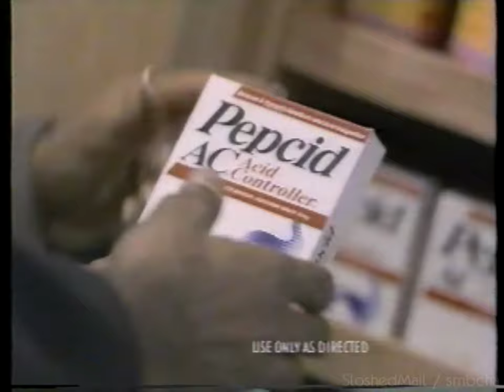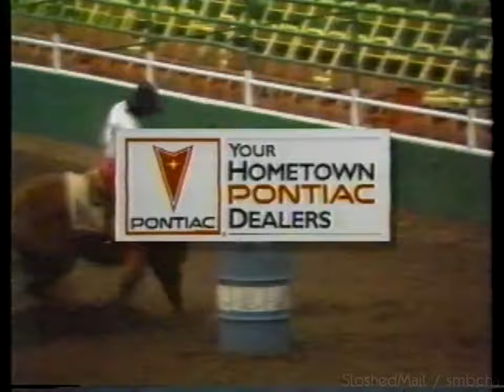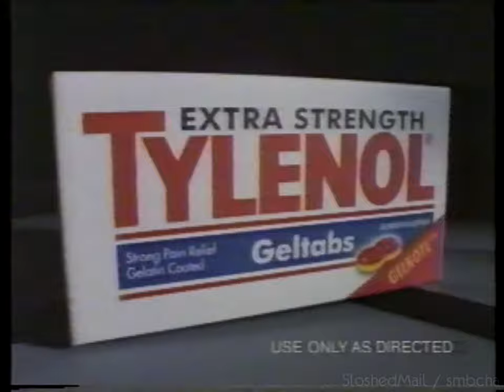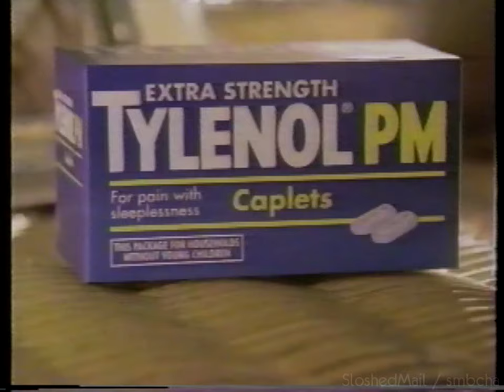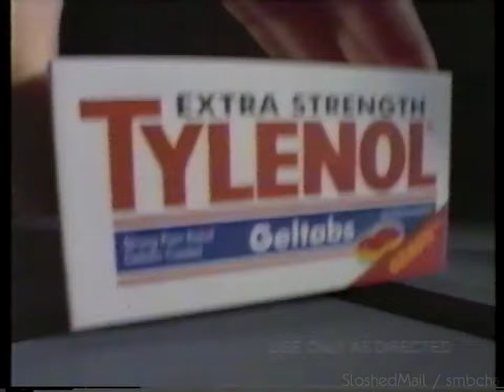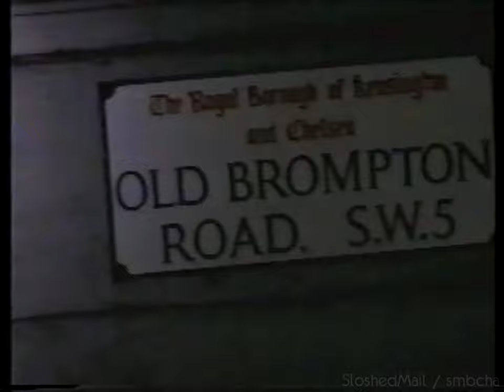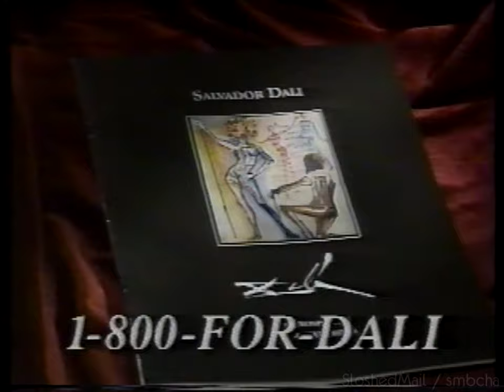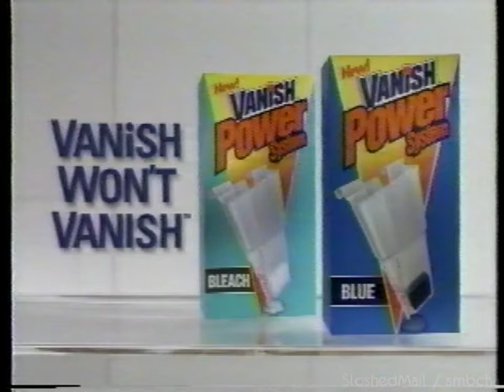TNT Commercials (March 3, 1996)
thanks sloshedmail

During Andersonville, The Birdman of Alcatraz, and CHiPs.